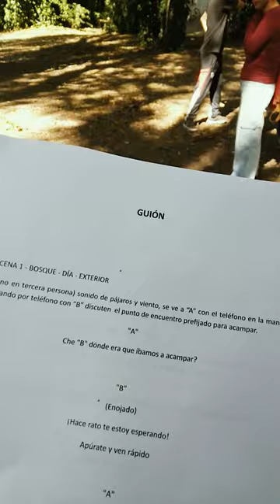Rodaje del Taller de Audiovisuales de Cultura Berazategui!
BERAZATEGUI SET DE FILMACIÓN: ACOMPAÑANDO LA PRODUCCIÓN LOCAL 💪🏾

🎬 Te compartimos algunas imágenes del rodaje en el Complejo Municipal Los Privilegiados para el Taller de Audiovisual de la Secretaría de Cultura y Educación de Berazategui. Los y las alumnas/os contaron con uno de los cientos de espacios que tiene la ciudad para filmar.

Secretaría de Cultura y Educación - Municipalidad de Berazategui.